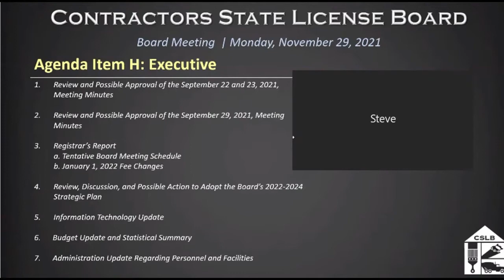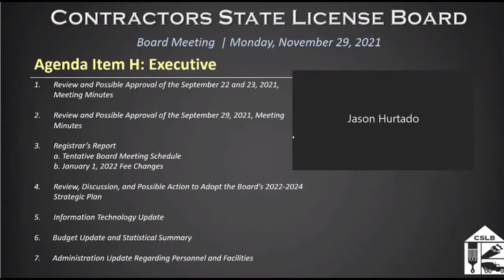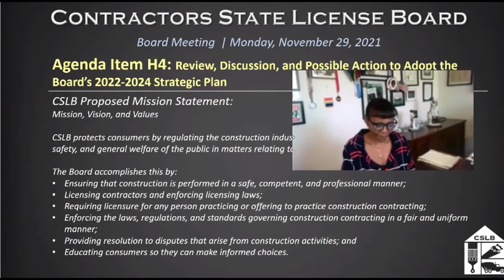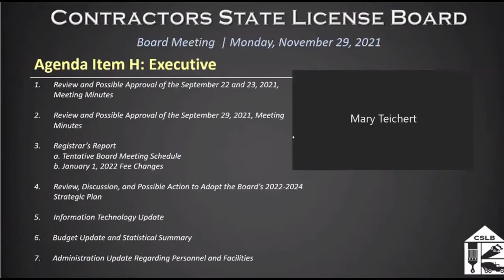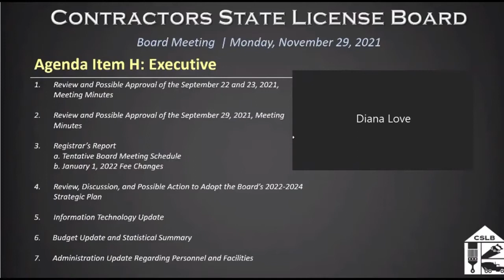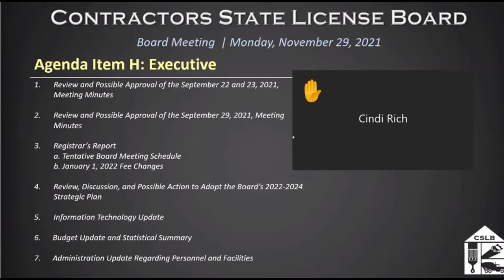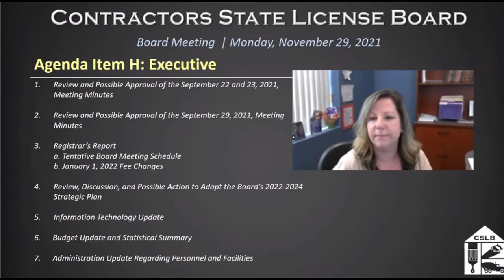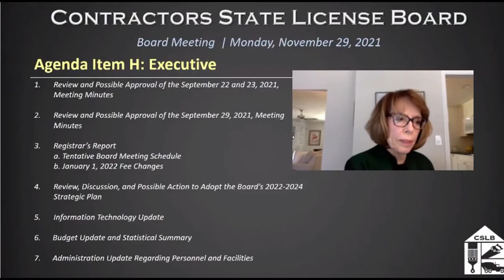CSLB Board Meeting November 29, 2021 Part 3 of 3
Meeting Agenda

0:00 H. Executive
1. Review and Possible Approval of the September 22 and 23, 2021, Meeting
Minutes
2. Review and Possible Approval of the September 29, 2021, Meeting Minutes
3. Registrar’s Repot
a. Tentative Board Meeting Schedule
b. January 1, 2022 Fee Changes
4. Review, Discussion, and Possible Action to Adopt the Board’s 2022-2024
Strategic Plan
5. Information Technology Update
6. Budget Update and Statistical Summary
7. Administration Update Regarding Personnel and Facilities
40:03 I. Adjournment